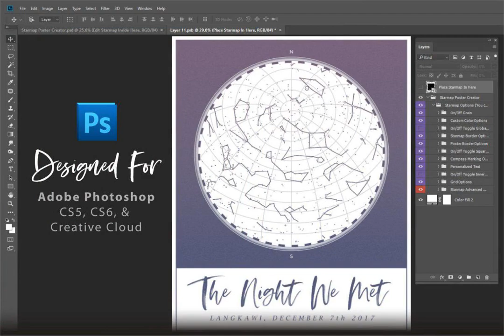Photoshop Add-ons: Star Map Poster Creator, Minimal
Created: Sep 24, 2018
Compatible with: Adobe Photoshop
File Type: OTF, PSD
File Size: 567.21 MB

Starmap Poster Creator is an addon for photoshop that will allow you to create a custom starmap poster of the night sky as seen on any given date, time, and location. This addon works with photoshop cs5, cs6, and Creative Cloud.

Lunar Update! January 28th, 2019: Bonus font added! Moon phases illustration option included. See the second preview image above for more details.

8 by 10 600dpi Poster Creator included with tons of options to customise the layout. Choose borders, patterns, various compass and grid themes, and add your own custom text!
A2/A3/A4 sizes are also included.
The starmap data comes from a free online source. Starmap Poster Creator uses this data and allows you to easily turn it into a beautiful minimalist poster design that you can sell or give as a gift!
New to photoshop? No problem! This addon comes with a professional video tutorial. If you want to learn more, you can watch the tutorial
This addon is suitable for commercial use, you own the posters that you create. Make sure you purchase the Commercial Use license option above.

Dont know where to find the best Photoshop extensions? You have found this cool Photoshop actions set for using in your art projects. Have no idea where to find the best Photoshop addons? Watch this great Photoshop actions collection to use in your designs.